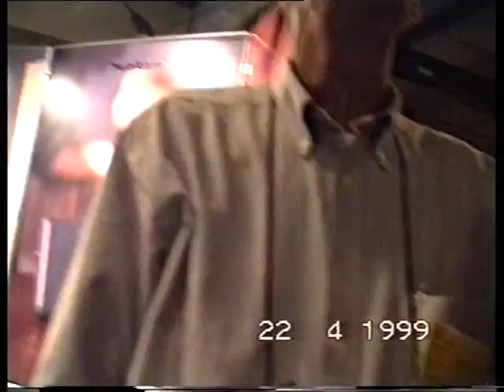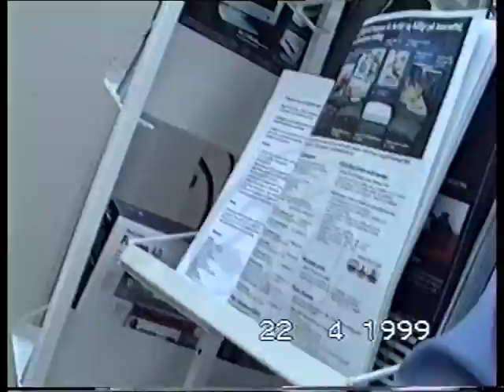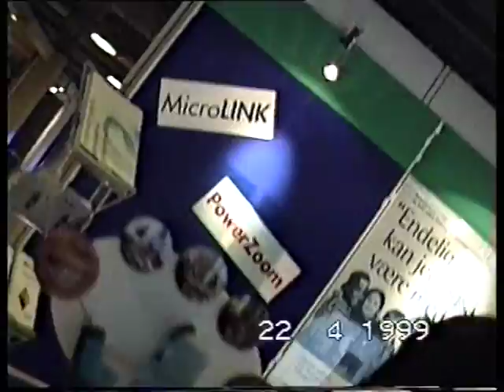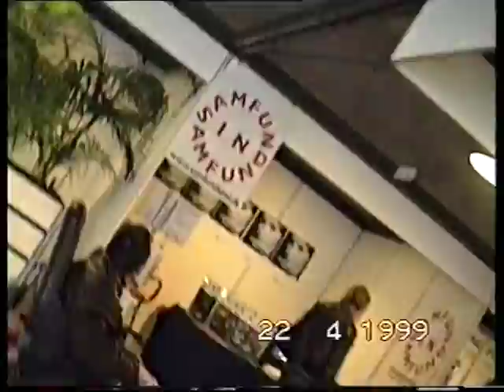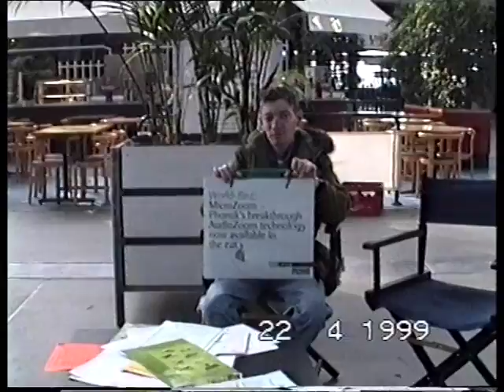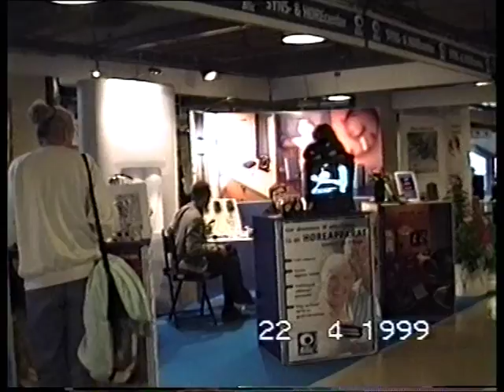VTS 01 3